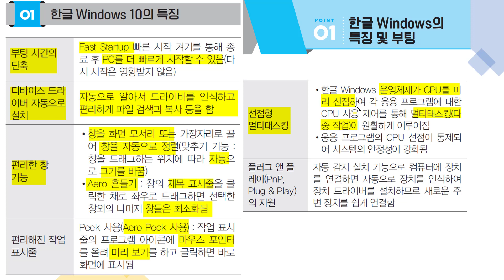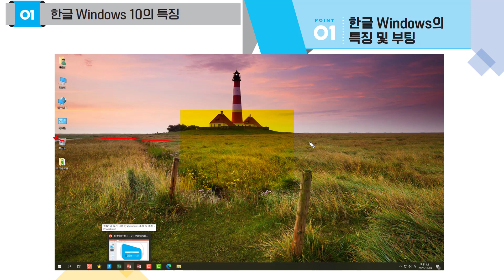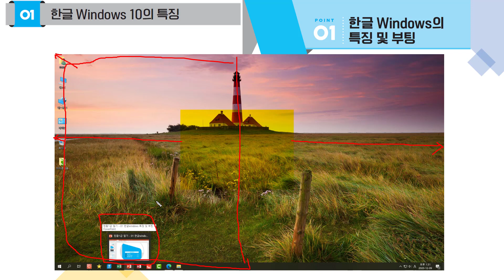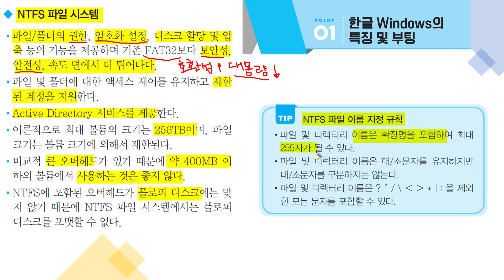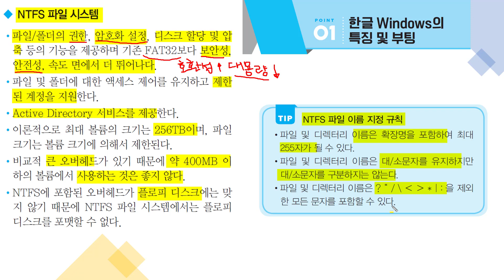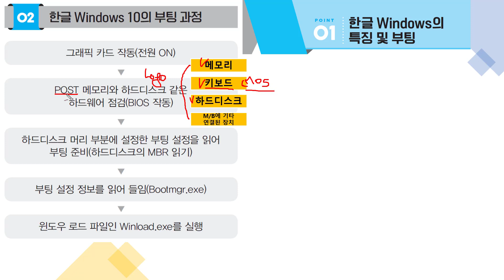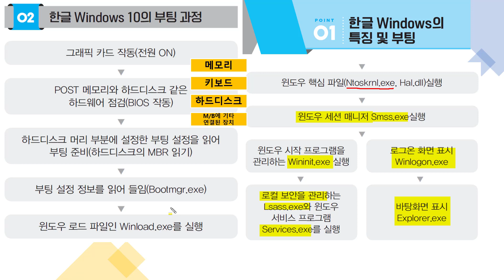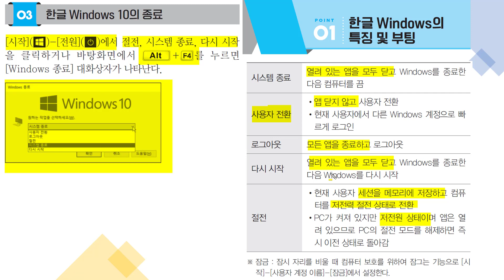[컴활2급필기 절대족보] 한글windows 특징 및 부팅(2급)